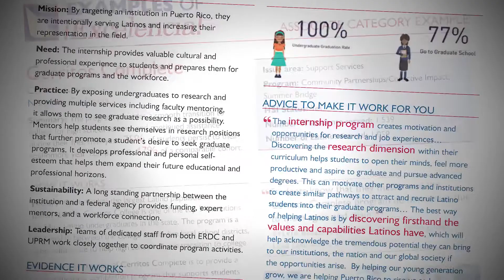2018 Examples Sponsors